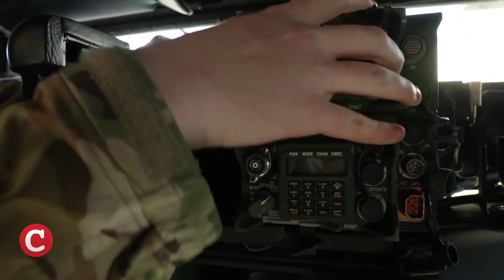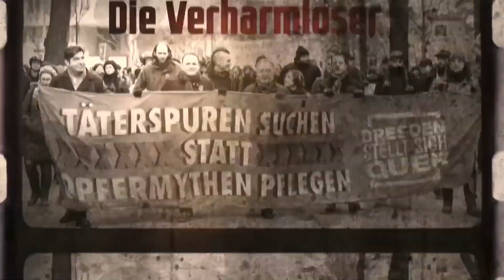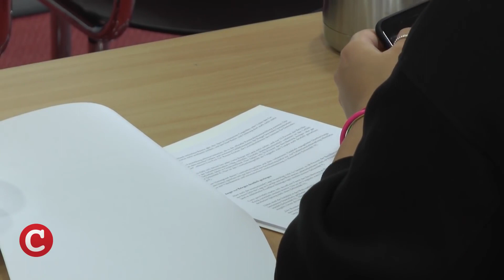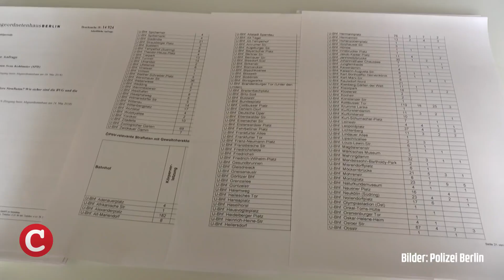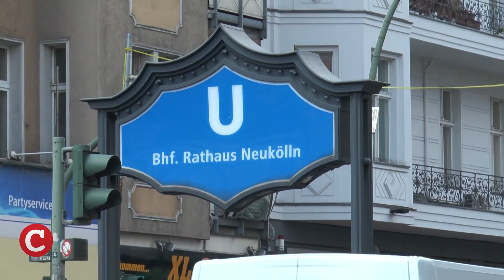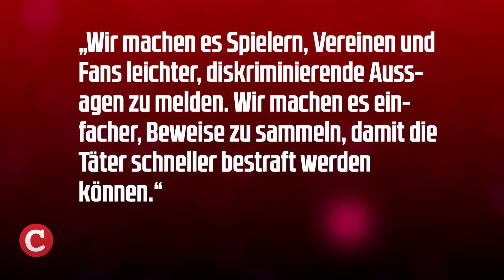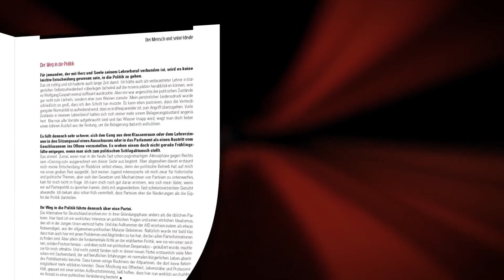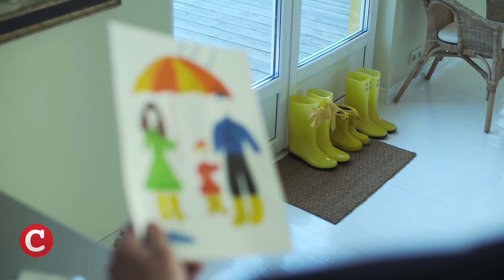Björn Höcke doch kein Faschist? Angst vor den U Bahn Schubsern Die Woche COMPACTSicherheitsreport